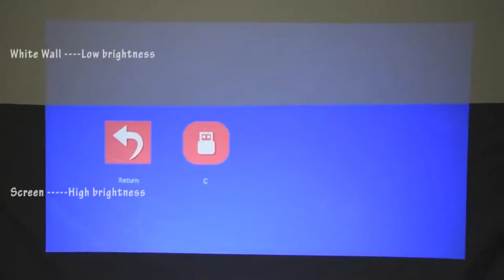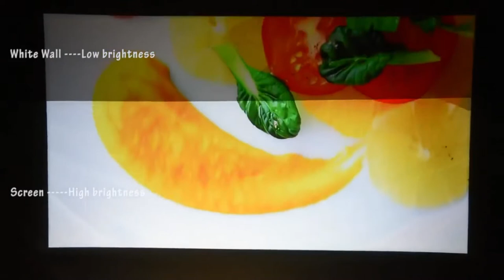WZATCO Silver Grey Anti Light High Brightness Screen Product Demo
This is a Quick demo of silver grey screen premium high Quality Anti- light Projection Screen from WZATCO